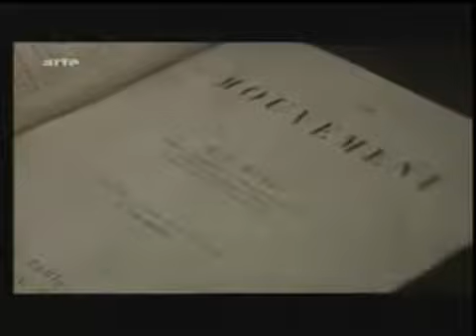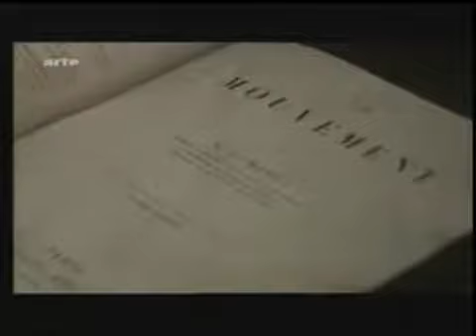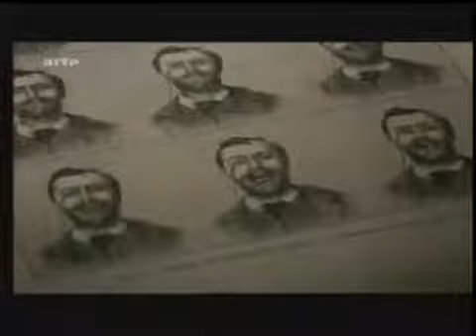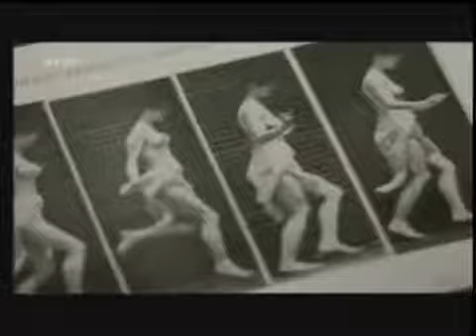Die Wiege des Kinos 3/4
Sehr sehenswerte Dokumentation über die Geburt des Kinos, der bewegten Bilder auf der Leinwand, sie stehen am Ende einer langen Reihe von Experimenten und Erfindungen, aus denen im Jahr 1895.

" Die Geburt des Kinos, der bewegten Bilder auf der Leinwand, steht am Ende einer langen Reihe von Experimenten und Erfindungen, aus denen im Jahr 1895 - fast zufällig - der Kinematograf.